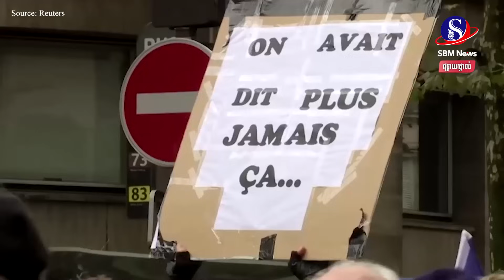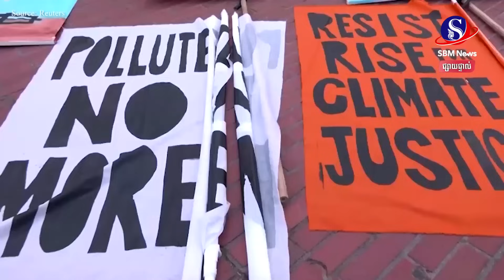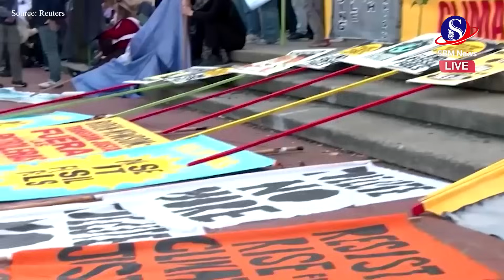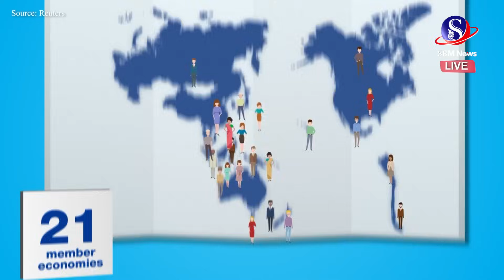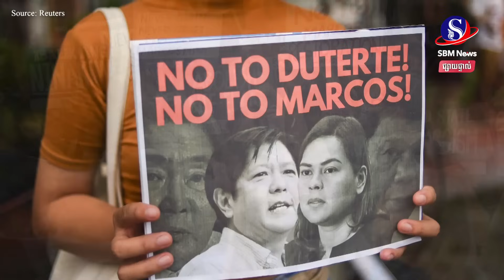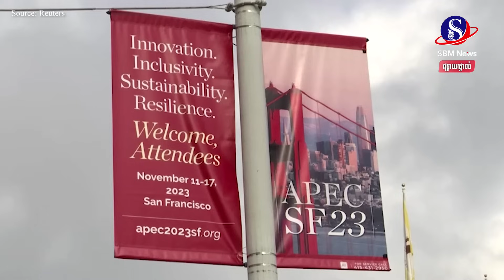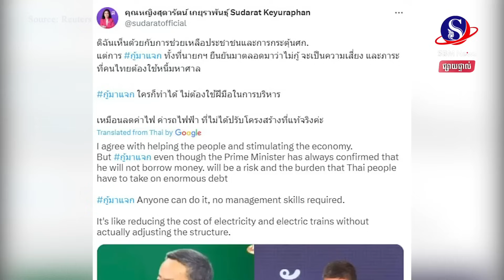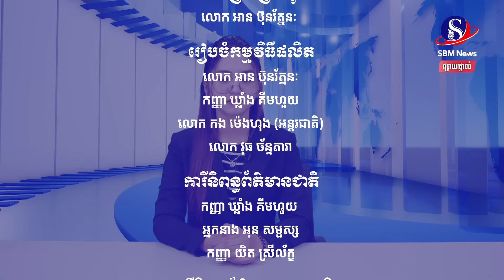ផ្សាយផ្ទាល់៖ «ព្រឹត្តិការណ៍ពិភពលោក យប់នេះ» ប្រចាំថ្ងៃទី ១៣ ខែវិច្ឆិកា ឆ្នាំ២០២៣មាតិកាព័ត៌មាន៖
ផ្សាយផ្ទាល់៖ «ព្រឹត្តិការណ៍ពិភពលោក យប់នេះ» ប្រចាំថ្ងៃទី ១៣ ខែវិច្ឆិកា ឆ្នាំ២០២៣
មាតិកាព័ត៌មាន៖
1-សង្គ្រាម នៅ ហ្កាហ្សា  បង្ក ការ ខូចខាត យ៉ាង មហន្តរាយ ដល់ ហេដ្ឋារចនាសម្ព័ន្ធ និង សេដ្ឋកិច្ច
2-ផ្ទុយគ្នា ស្រឡះ ពី គោលគំនិតរបស់អាម៉េរិក អ៊ីស្រាអែល អះអាងអាជ្ញាធរ ប៉ាឡេស្ទីន ក្នុង ទម្រង់ បច្ចុប្បន្ន មិន គួរ គ្រប់គ្រង តំបន់ ហ្កាហ្សា ទេ
3-មនុស្ស១សែន៨ម៉ឺននាក់នៅបារាំង ដង្ហែរក្បួនប្រឆាំងតវ៉ាការរើសអើងជនជាតិជ្វីហ្វ
4-ក្រុមបាតុករធ្វើបាតុកម្មប្រឆាំងមេដឹកនាំពិភពលោក និងសង្គ្រាមអ៊ីស្រាអែល-ហាម៉ាស នៅកិច្ចប្រជុំAPEC នាទីក្រុងសាន់ហ្វ្រាន់ស៊ីស្កូ
5-លោកបៃឌិន នឹងជំរុញឱ្យមហាយក្សចិនបន្តទំនាក់ទំនងយោធាជាមួយសហរដ្ឋអាម៉េរិក ពេលជួបទល់មុខជាមួយលោកស៊ី ជីនពីង
6-លោកនាយករដ្ឋមន្ត្រីថៃ រងនូវការរិះគន់ជុំវិញ ផែនការ ខ្ចីបុល ដើម្បីបំពេញតាម សន្យារបស់រាជរដ្ឋាភិបាល
7-ថៃ ចង់ឱ្យ មន្ត្រី ប៉ូលិស ចិនល្បាត នៅលើទឹកដីខ្លួន ដើម្បីបង្កើនទំនុកចិត្តភ្ញៀវទេសចរ#SBMNEWS
ផលិតដោយសារព័ត៌មានអេឡិចត្រូនិកស្កាយប្រាឌឺមេឌា